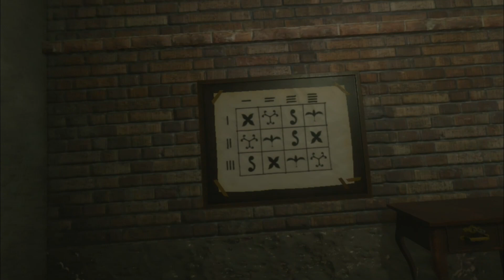地獄の宝探し 【Last Labyrinth】 #16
隠者の部屋

‹おことわり›
・本動画には謎解きの解法およびネタバレの要素がございます。
・一部過激な表現が含まれます。苦手な方のご視聴はお控えください。
・VRのゲームである為、ご視聴の際は画面酔いにお気お付けください。